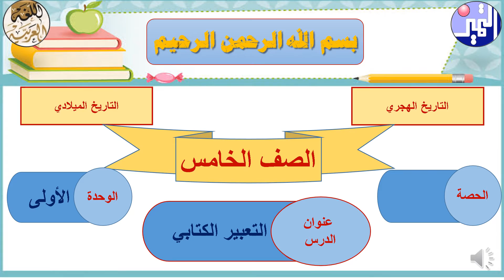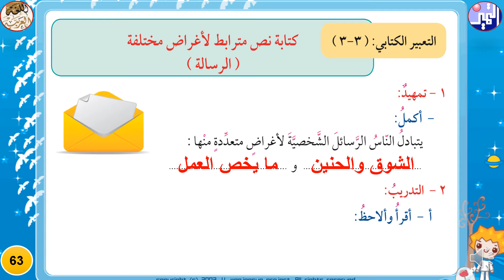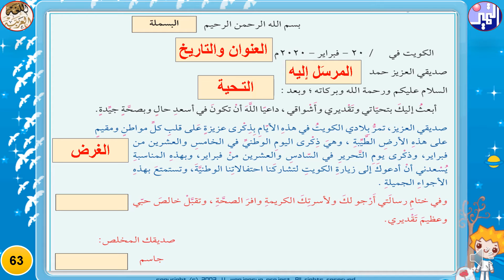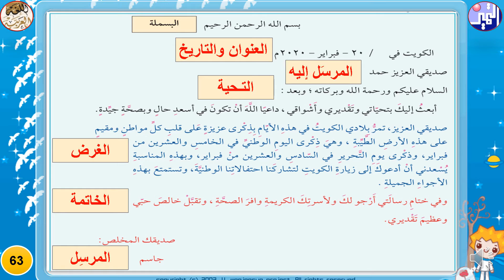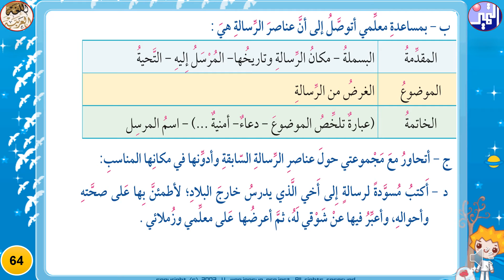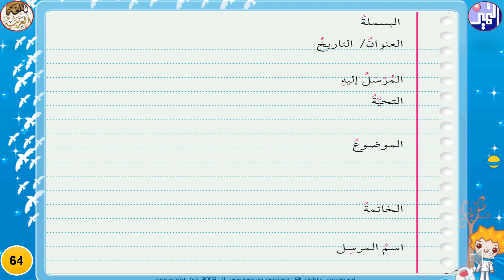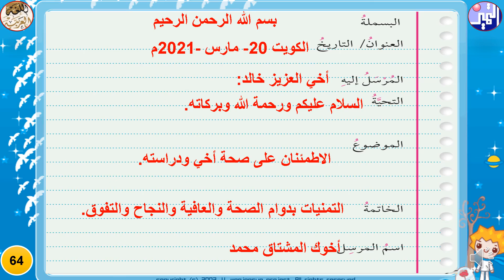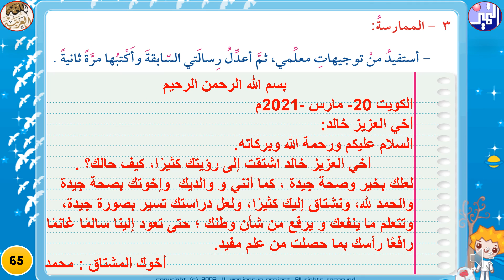الصف الخامس الابتدائي - اللغة العربية - الفصل الدراسي الثاني - غادة و القمر التعبير الكتابي 10